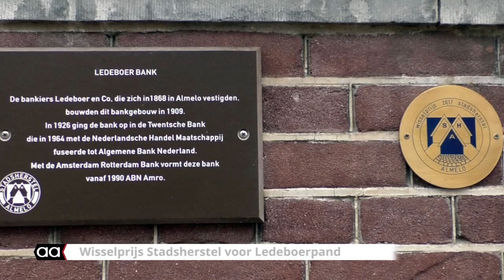Prijs Stadsherstel voor Ledeboerpand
Herman Hazewinkel ontfermde zich een paar jaar geleden over het toen in verval geraakte pand op de hoek van de Wierdensestraat en de Waag. Nu krijgt hij van stichting Stadherstel een prijs voor zijn werk.